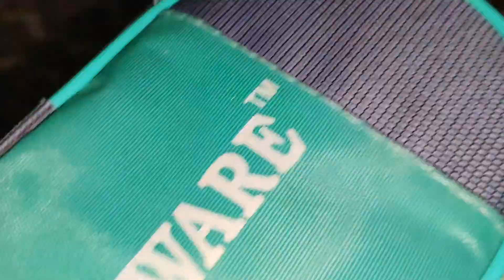🌺 लेट उठकर भी टाइम पर खत्म सारे काम 🙅 चाय , नाश्ता, बच्चों का टिफिन,करवाचौथ की तैयारी